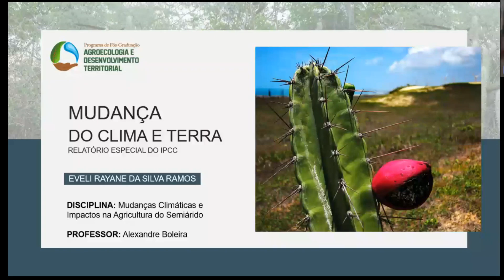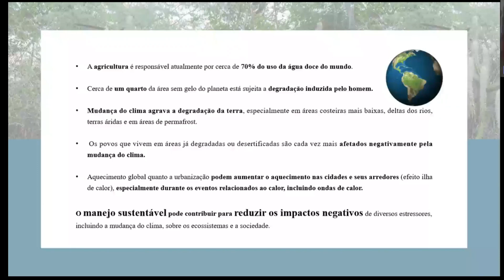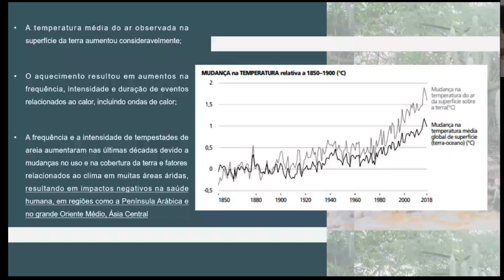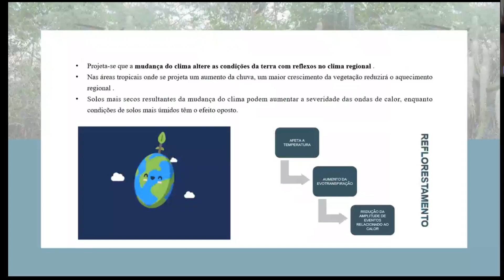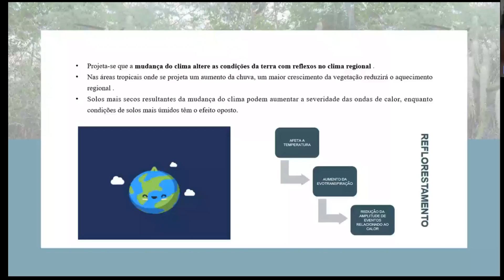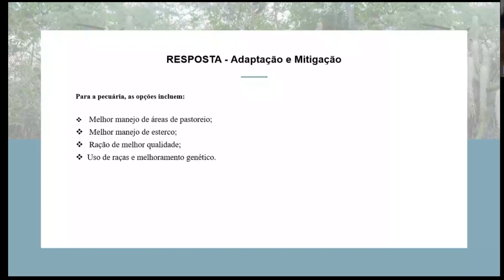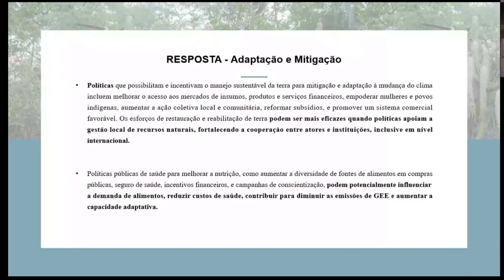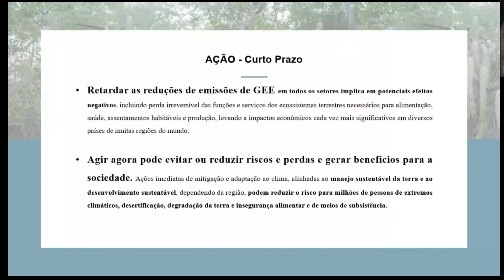IPCC. Mudança do Clima e Terra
Apresentadora Eveli Rayane da Silva Ramos